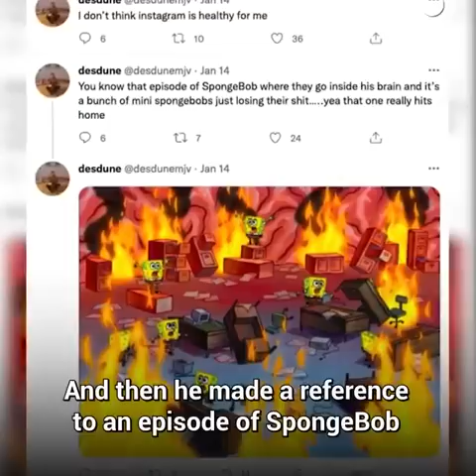Exposing the Truth About Regina King and Malcolm Jamal Warner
Regina King and Malcolm Warner dated a while back and while everything seemed so perfect...things aren't always as they seem! The couple called it quits after only a couple years of dating. It was pretty random why they broke up actually. What do you think?